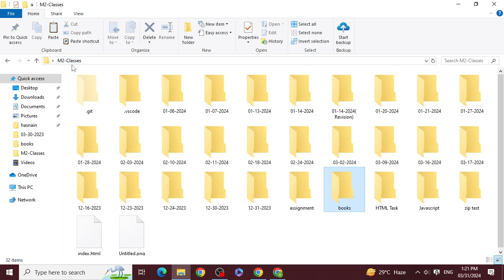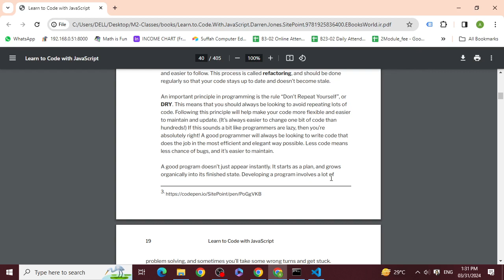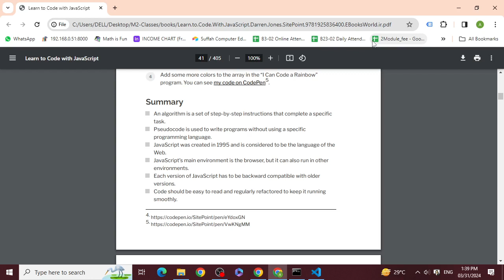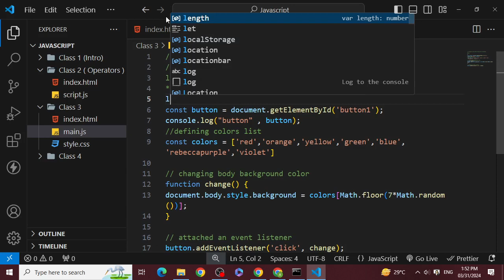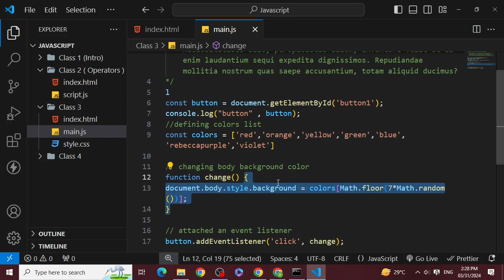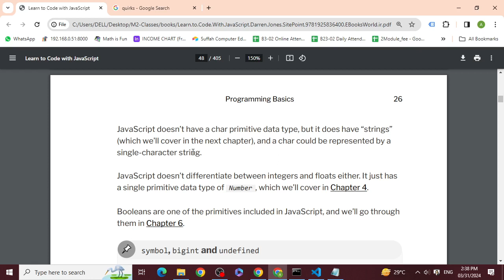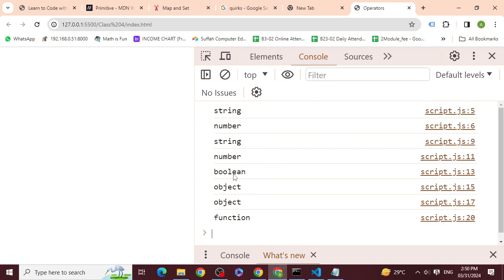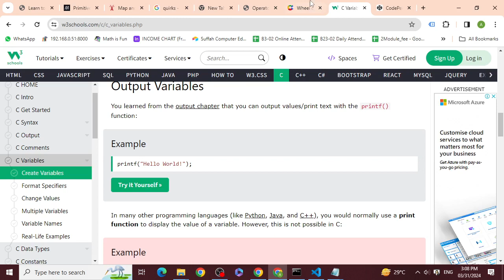Programming: Comments, Statements, Blogs, Widespace. Data Types, Operators, Variable Declaration.